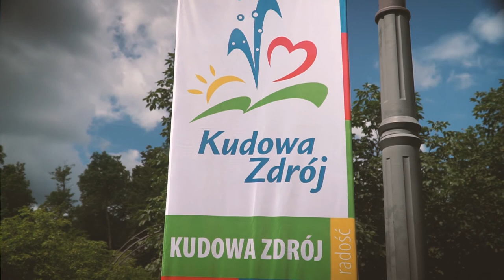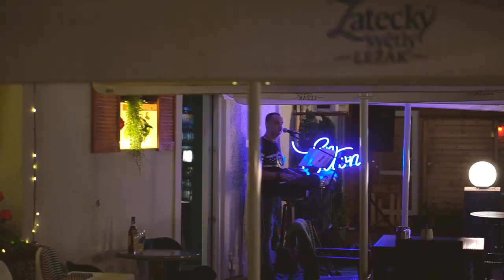Piotr Oleksy-ELTON-Nazsza Kudowa